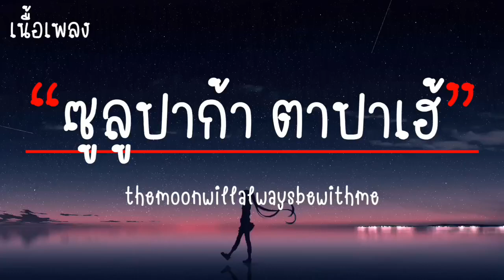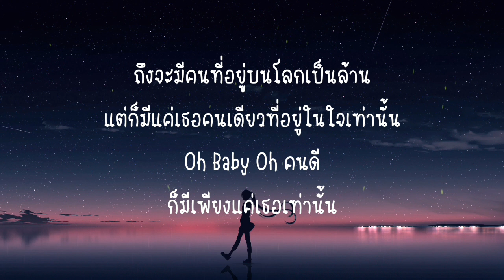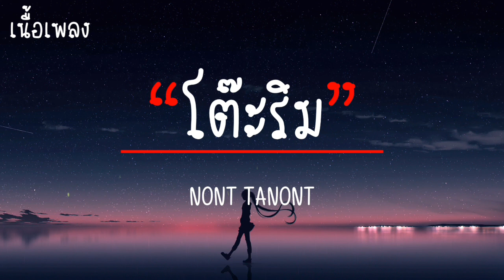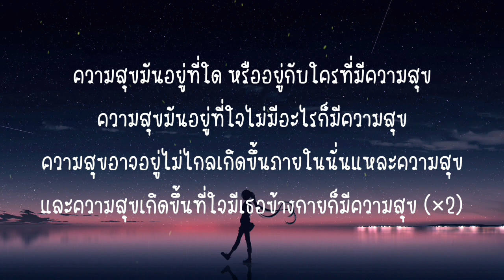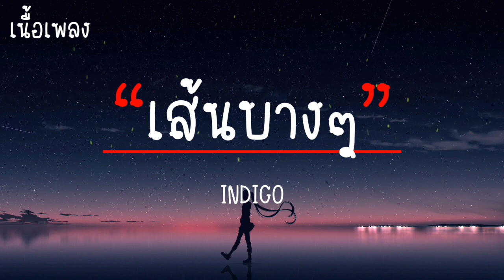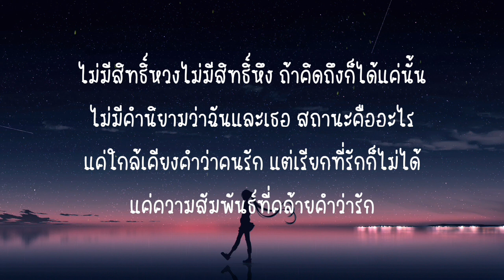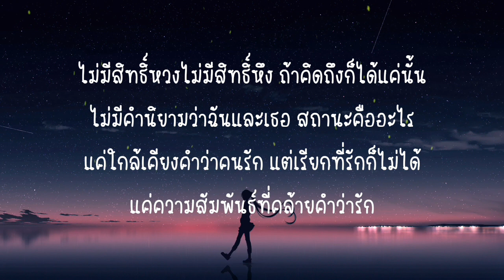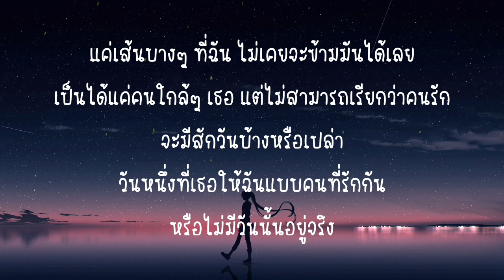ซูลูปาก้า ตาปาเฮ้ - themoonwillalwaysbewithme | โต๊ะริม, ลืมไป, เส้นบางๆ